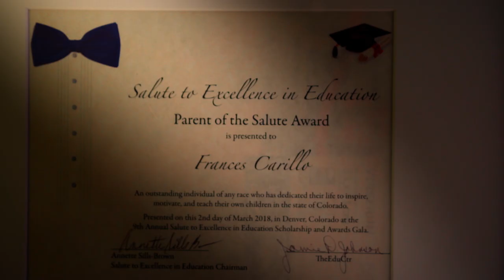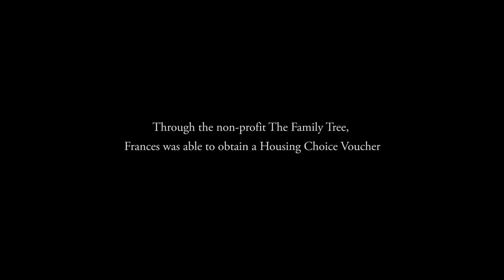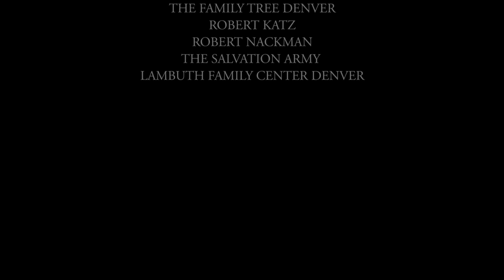Frances: The Journey to Affordable Housing in America (Documentary)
Frances is the story of a mother's struggle to give her family a home. It’s the intimate look at a much larger crisis of homelessness in America.

Director: Christian Lavery
Producer: Donna Larner Lavery
Cinematography: Sebastian Hill-Esbrand
Editor: Kelsey McGowan
Colour: Tim Saylor
Composer: Amine Bouzaher
Sound Recordist: Catherine Sullivan
Sound Mix: Mark Trowbridge
Production Assistant: Patrick Turmala

For more information please visit thefamilytree.org/